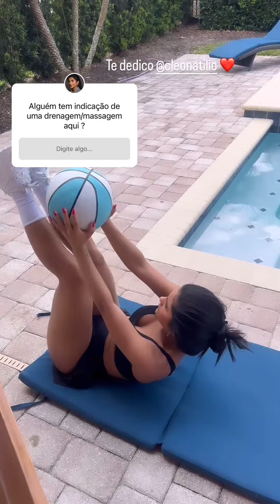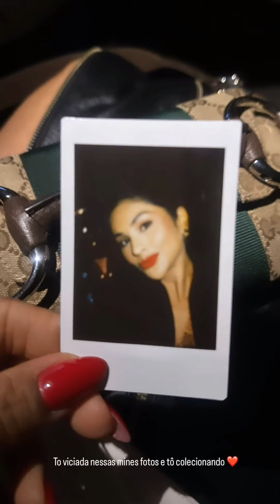Mileide não perde o foco na Disney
Mileide Mihaile e família na Disney
25/03/24